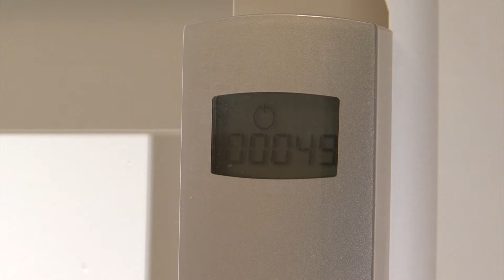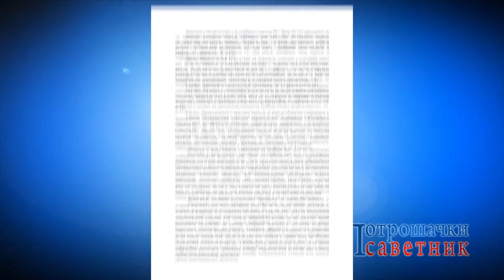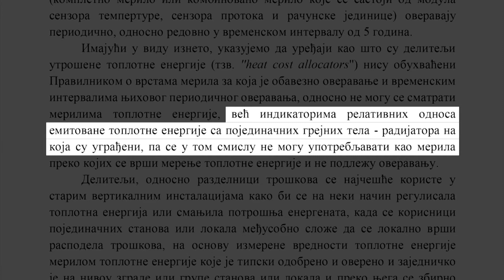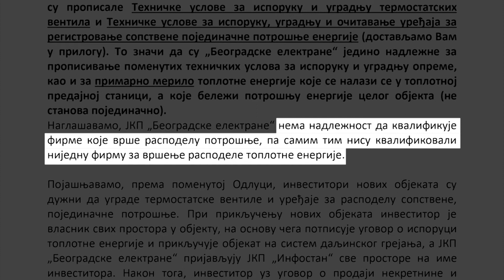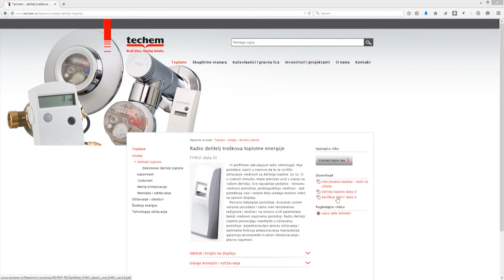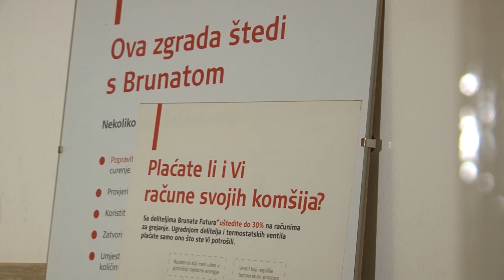Ispravnost delitelja toplote - ničija nadležnost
Zašto niko nije nadležan da kontroliše ispravnost delitelja toplote?